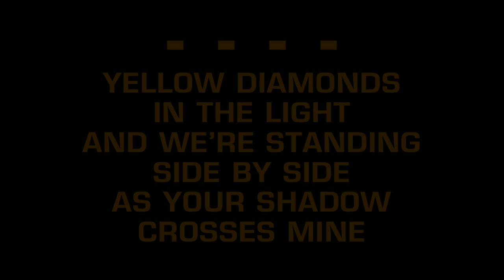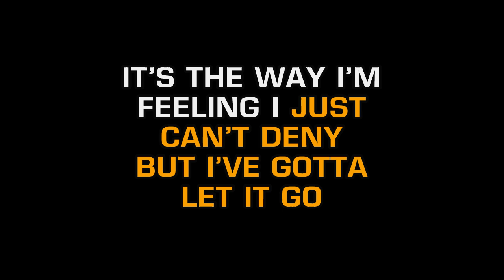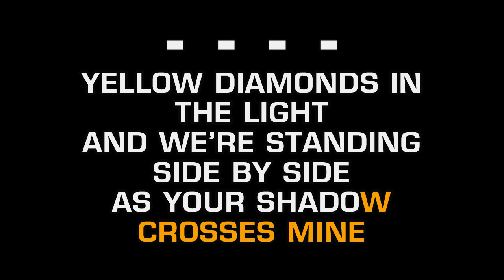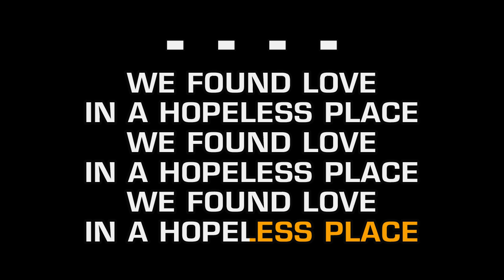Rihanna, Calvin Harris - We Found Love (Karaoke EZ Sing)